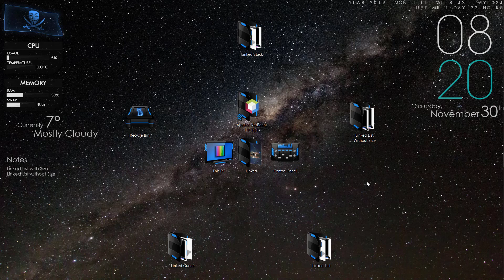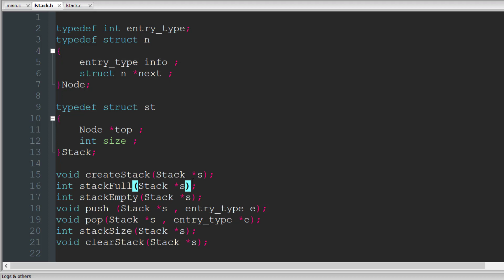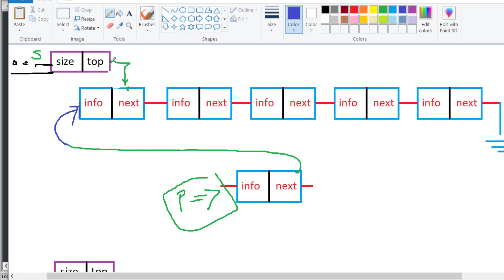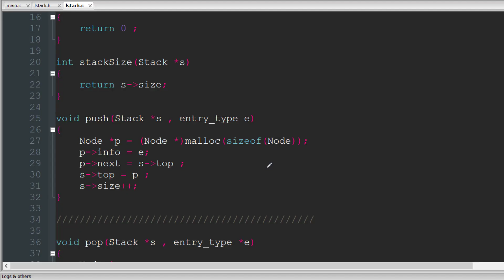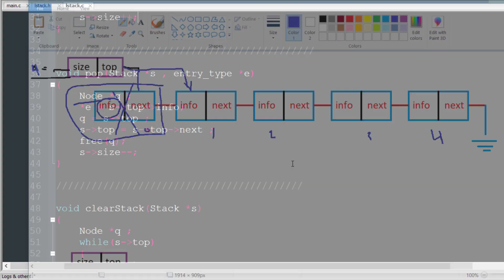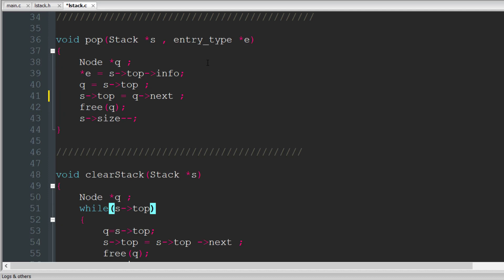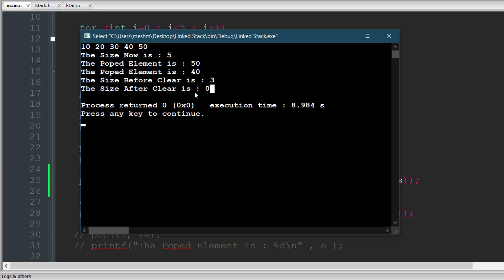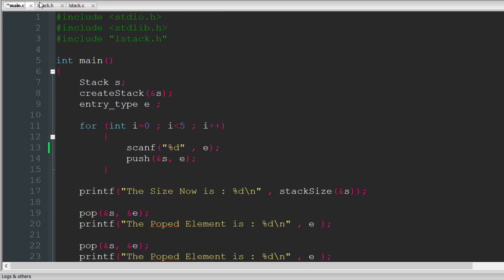Minders' AC DataStructure - Linked Stack